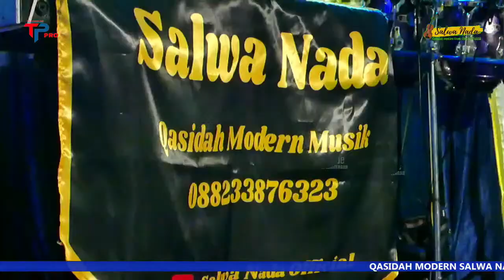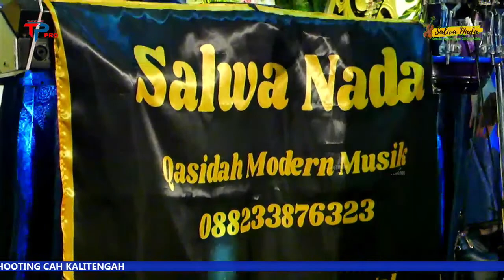🔴LIVE STREAMING QASIDAH MODERN SALWA NADA WEDDING ZAHRA ANE & MAHFUD SAIFUL BAHRI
Wedding party Zahra Ane  Dwi Cahyani & Mahfud Saiful Bahri
hari senin, 15 mei 2023
ds. selelu kawengen ungaran timur semarang
Dimeriahkan Qasidah SALWA NADA pimp. mas hanif
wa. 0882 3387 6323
support by dua putri audio & AA lighting
video shooting by TP PRO
shootinge cah kalitengah wa. 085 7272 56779